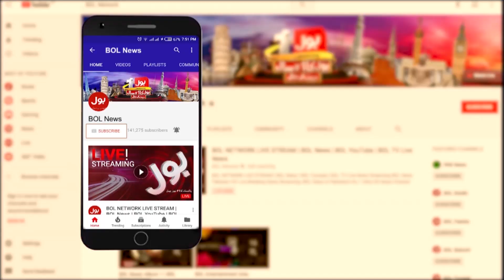Khalil ur Rehman Interview | We are Mental Slaves | Jameel Farooqui | National Debate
Khalil ur Rehman Latest Interview with Jameel Farooqui